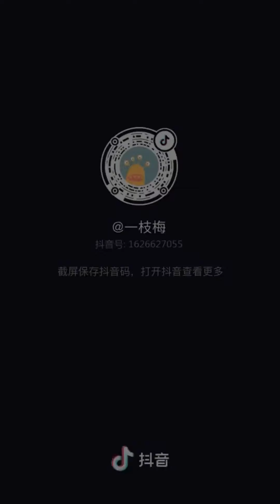WATCH AND TRY NOT TO LAUGH